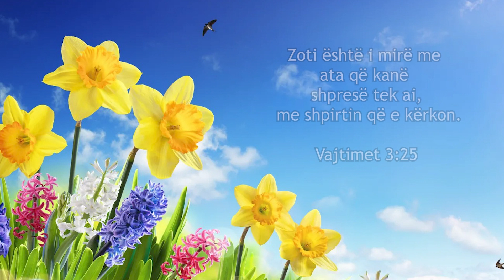Letra dashurie nga Zoti - 86 - Dua të jem Shpresa jote